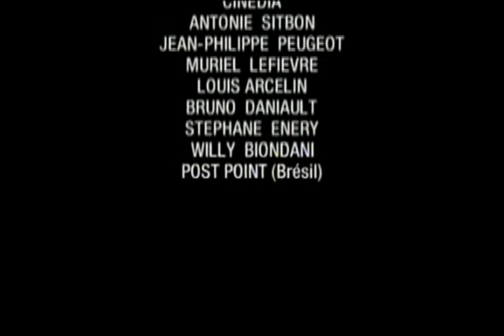30m2 with Elevator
Written & directed by Vitor Amati & François Bourru

Synopsis

'30 m2 with elevator' is a funny but dark reminder of a metaphysical dilemna:
Isn't it difficult to wake up in the morning?
Our solution is:
Make sure every day to keep a mission to accomplish the next day.

Technical infos

production : Les Films du Début De Siècle
with Francescino  et  Vittorio
image : Vitor Amati
caméra : Mathieu Czernicow
editing : Yan Malcor
Sound editing : Post Point ,Brésil
labo : Ciné Dia
Post Production : After Movies
Visa # 87872